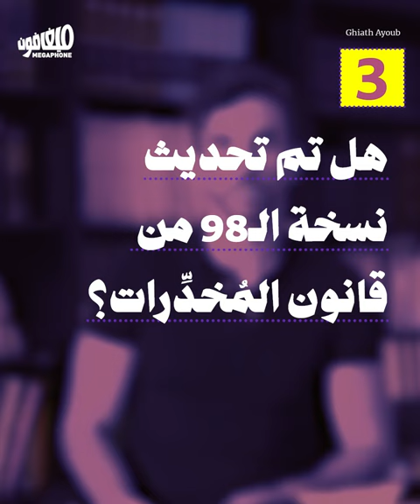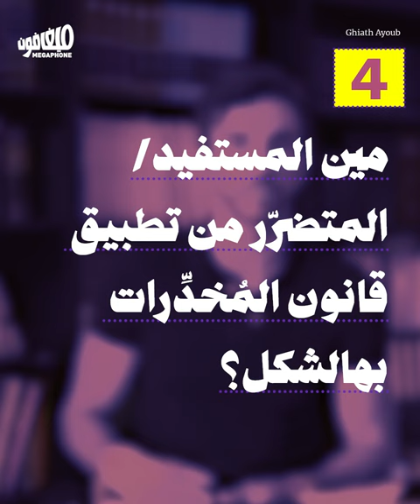5 أسئلة وأجوبة عن قانون المخدِّرات في لبنان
يُجيب المحامي كريم نمّور عن 5 أسئلة تتعلّق بقانون المخدِّرات وآليات تطبيقاته في لبنان، كما يقترح مقاربات بديلة لهذه المسألة، باعتبارها مسألةً صحية واجتماعية، بعيداً عن الطابع الجُرمي والعقابي.